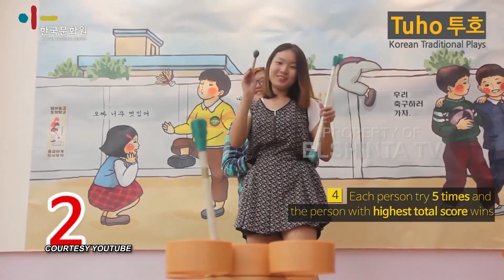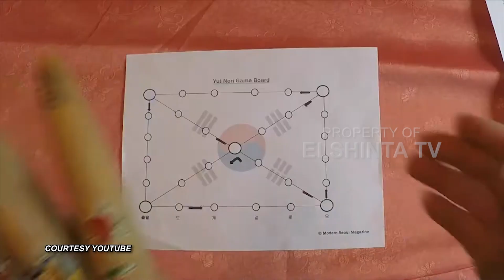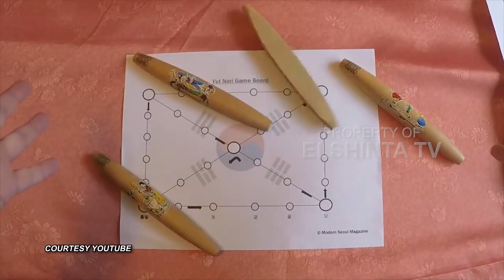Permainan Tradisional yang Paling Sering Dimainkan di Dunia | MASA SIH EPS. 2 (2/3)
Tidak hanya di indonesia, berbagai negara di dunia juga memiliki permainan tradisionalnya masing-masing. Sebagian ada yang mirip dengan indonesia, sisanya ada yang berbeda. Permainan tradisional di berbagai negara merupakan salah satu warisan dunia yang penting. Secara tidak langsung, permainan tradisional di setiap negara pasti memuat keunikan dan kebudayaan dari masing-masing negara tersebut.
Simak hanya di Masa Sih? Elshinta TV

ElshintaTV